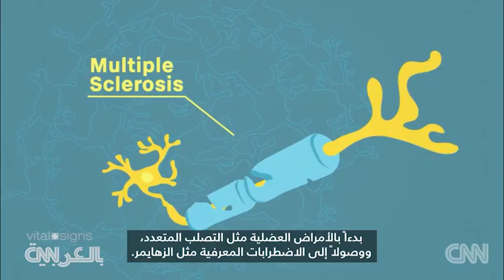كيف يعمل الجهاز العصبي في الجسم؟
لو لمست فرناً ساخناً، سترسل الخلايا العصبية في الجلد رسالة بالألم إلى دماغك، والذي بدوره يقوم بإرسال الأمر لعضلات اليد، بإبعادها. يمكنك أن تشكر جهازك العصبي على ردة الفعل السريعة هذه.